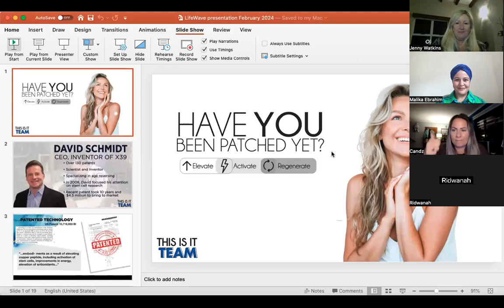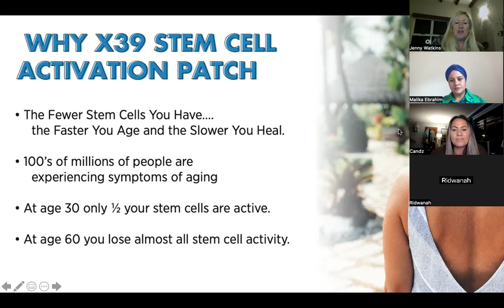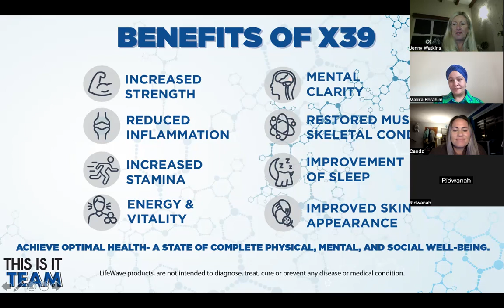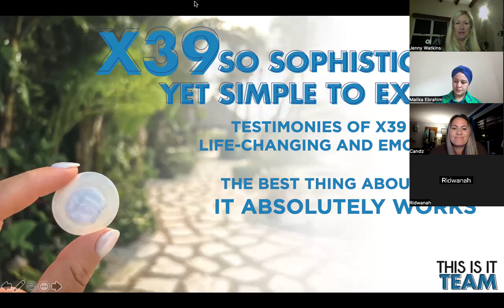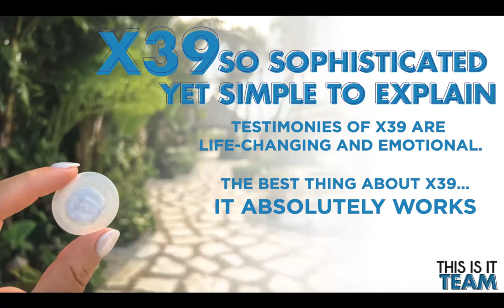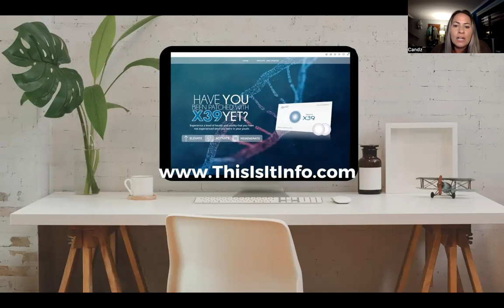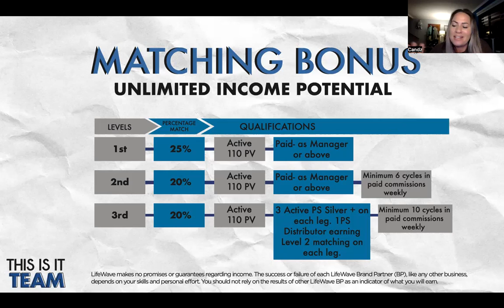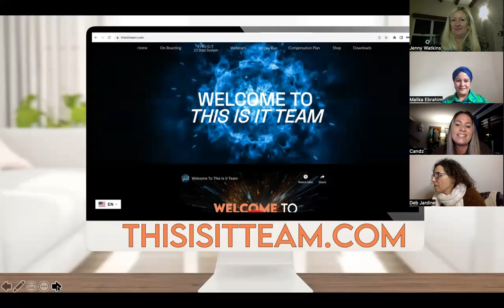Lifewave Presentation with Candice & Jenny 23.07.2024